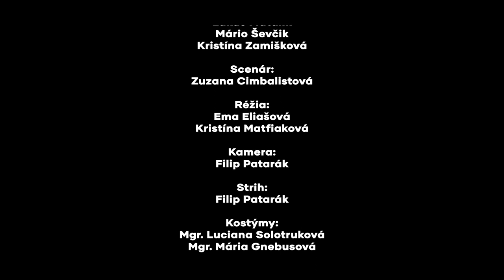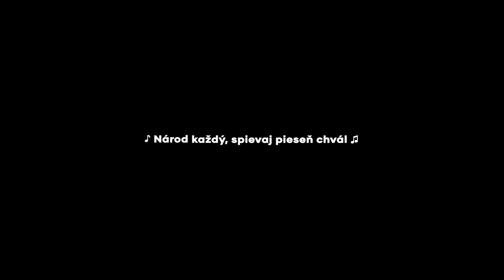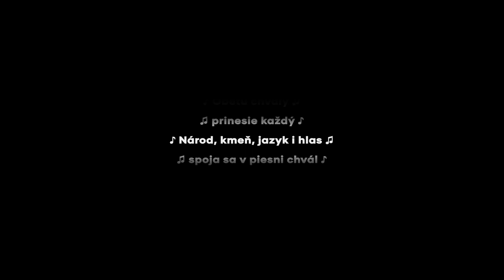2.A - sv. Matka Tereza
Tohtoroční druháci mali už tradične možnosť vytvoriť a prezentovať patróna svojej triedy - svätú Matku Terezu. Prostredníctvom krátkeho dokumentu priblížili, opísali a poukázali na náročné životné rozhodnutia, ktoré ich patrónka zdolala.

použitá hudba:
Ludovico Einaudi - Burning ↓